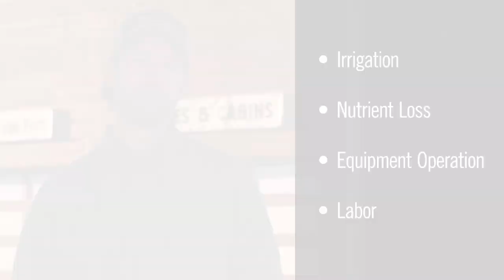Slake Test Demonstrates Soil Stability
A soil stability test, or slake test, is one of the easiest and most revealing ways to evaluate important indicators of soil health. The longer soil takes to break down in the water, the more stable it is. This video demonstrates how stable soil aggregates resist erosion from wind and water. Stable soils also improve water infiltration and holding properties.